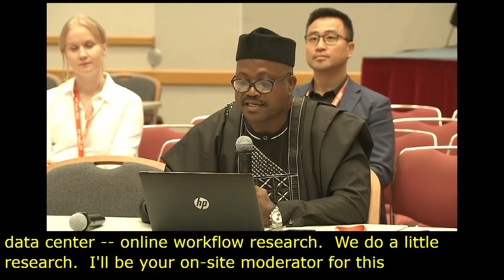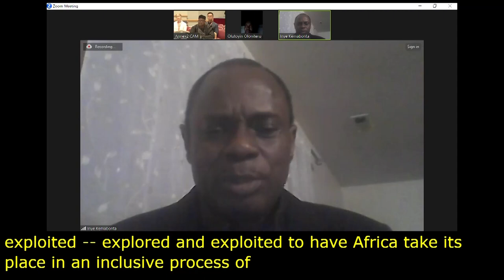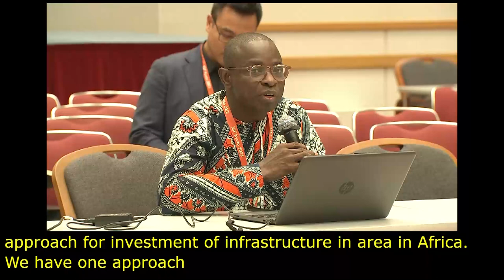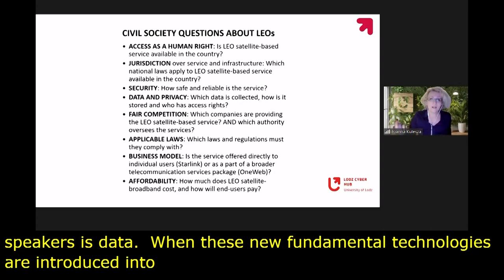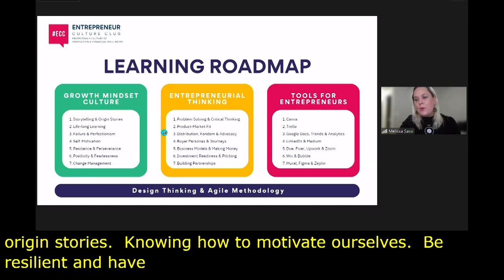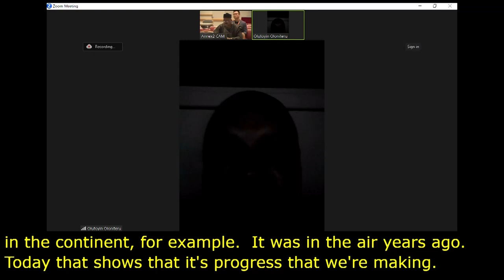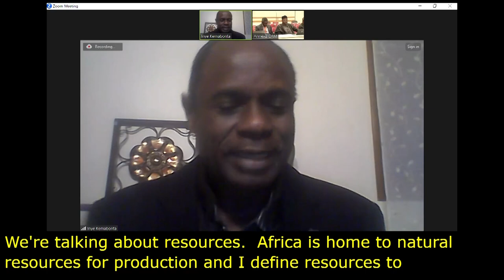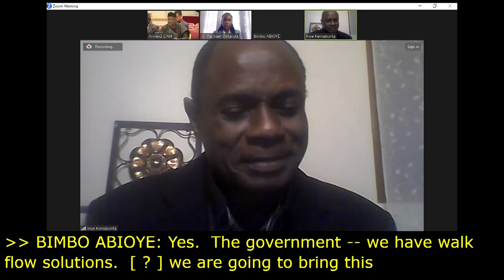IGF 2023 - Day 4 - Workshop Room 3 - Global Digital Value Chain: Africa’s Status and Way Forward